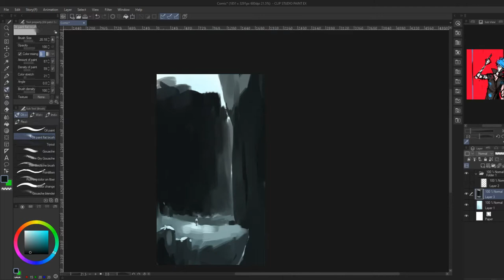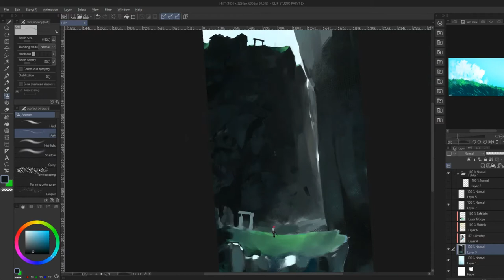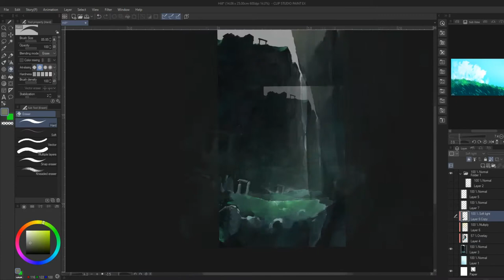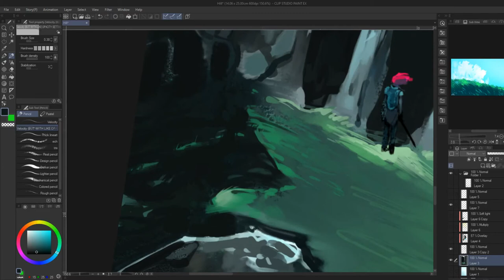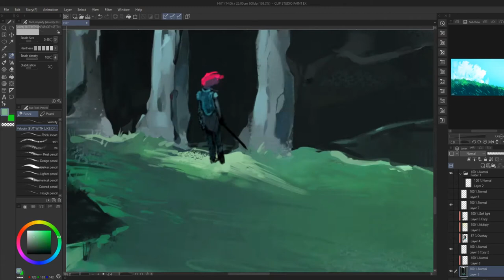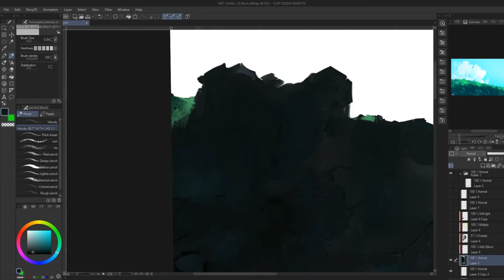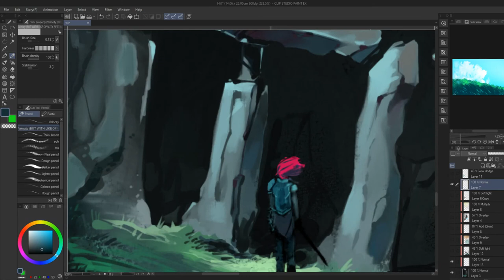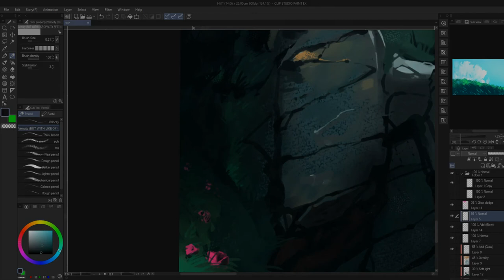Speed Paint 23: Hill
Heya! Back again with more speed paints!
Hope ya enjoy it!

As always you can find more of my paintings and stuff at ;